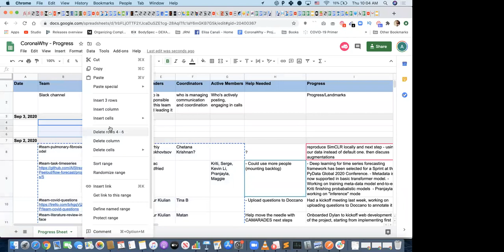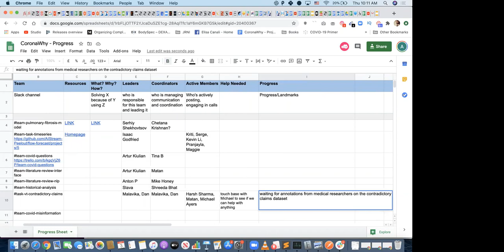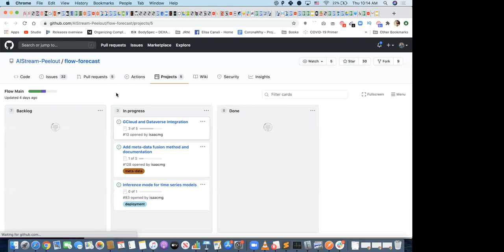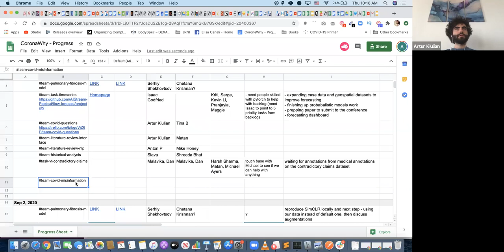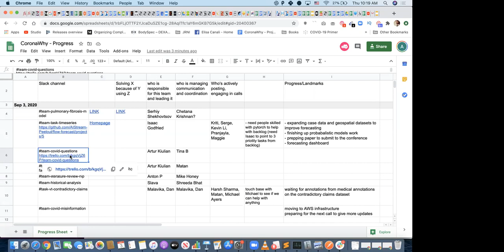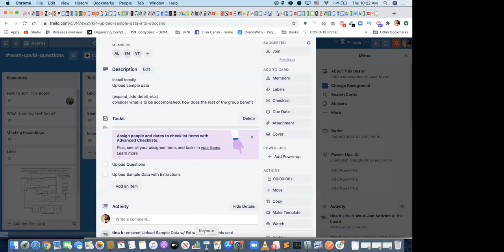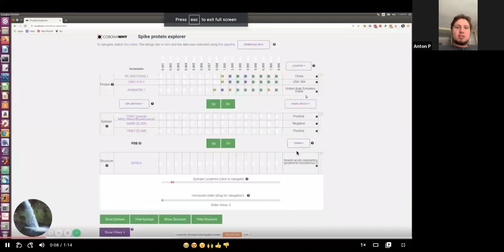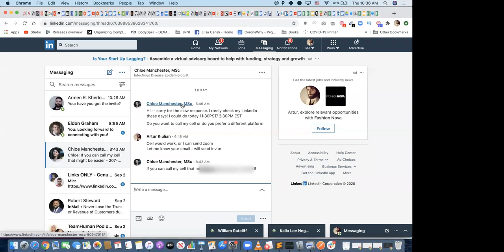general - Sep 3, 2020 - daily call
03:23 - Agenda: Reactivate and update the list of all the projects
04:27 - Update from Malavika for the team that handles contradictory-claims -waiting for annotations
12:00 - Update from Isaac for team-task-time series
15:38 - Will wait for the update from team-COVID-misinformation
18:52 - Update from Tina for team COVID questions (for the epidemic question answering challenge)
22:19 - Problem encountered with Doccano
22:43 - Update from Matan for literature review and CAMARADES
27:20 - Anton for team infrastructure and cloud update
31:42 - Update from Sid for the Spike Protein explorer
34:22 - Building the actual web app soon, updates on two epidemiologists
37:07 - Follow-up on flowchart visual guide
37:51 - How to locate data in dataverse
39:07-  Security certificate problem for dataverse explained